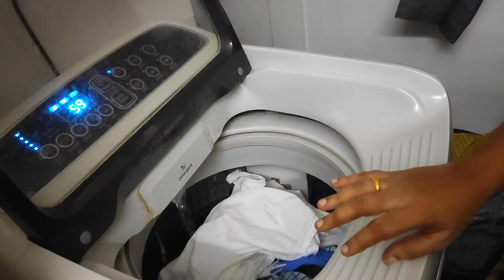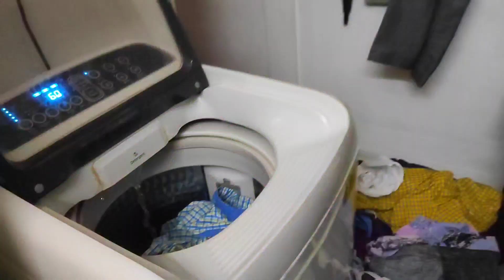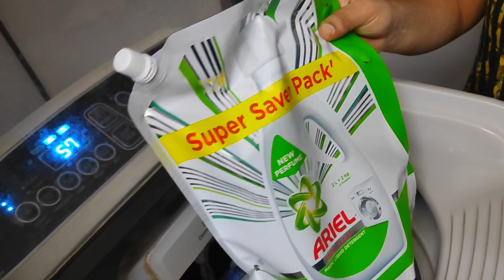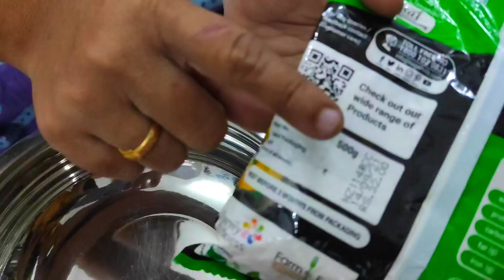இப்படி செய்து பாருங்கள் Tasty Poricha Parotta | Cooking with Vlog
Today I have shared a Cooking with Vlog in which I have teach that how to make Poricha Parotta easily which is very simple and with few processes we can make it easily so de try this once and in this vlog I also shared my as usual routine today so watch and enjoy

✔Instagram ID
sumi_pokkisham
✔Twitter ID
SUMI